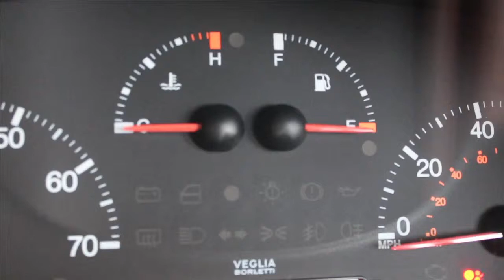Fuel Duty and the Budget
This video is about Fuel Duty and 2014's budget from George Osborne today.